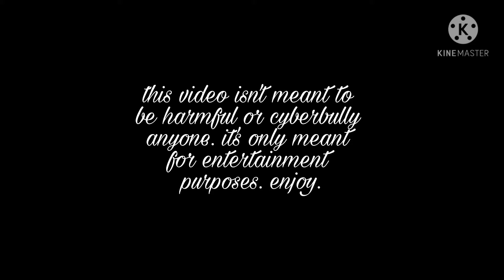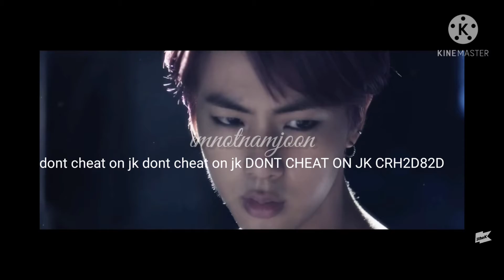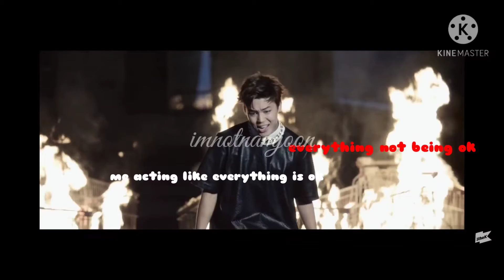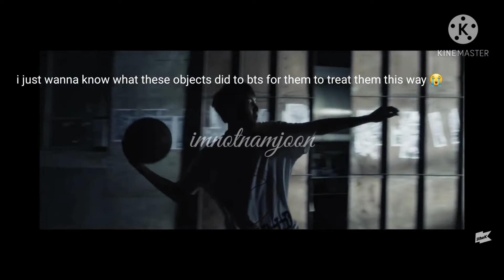i edited a bts mv